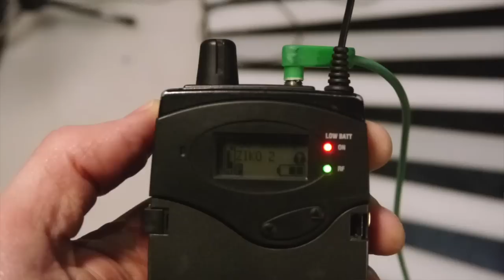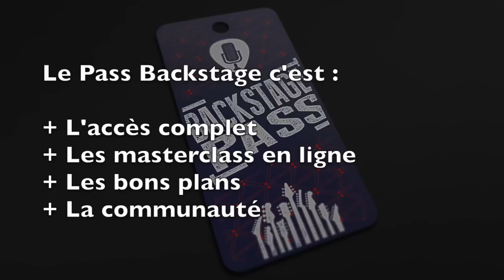Les guitaristes de la Nouvelle Star, Fabien Mornet et François Bodin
François Bodin et Fabien Mornet sont les deux fines lames qui gèrent toutes les guitares de la Nouvelle Star. Et Dieu sait qu'ils ont du boulot sur certain morceaux. C'est un sacré boulot que de tenir un tel rôle au sein d'un orchestre qui doit envoyer assurer à mort et en direct sur un répertoire finalement très varié.

Cette vidéo vous montrera tout le matos qu'ils utilisent : guitares, amplis et effets.

Bonus pour les détenteurs de Pass Backstage : l'interview intégrale de Fabien et François